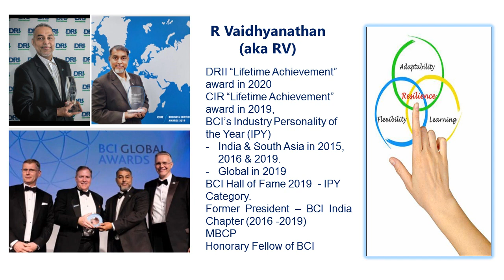Podcast # 04 - Dhiraj Lal in conversation with R Vaidyanathan : "The role of passion in BCM."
"As part of our ""BCM with friends"" series, hear India-based R Vaidyanathan, who is a 3 time winner of the India and South Asia Personality of the Year Award by the BCI – the Business Continuity Institute. In 2020, RV was awarded the “Lifetime Achievement” award by DRII, and in 2019, by CIR Magazine.  In his corporate life, RV is Sr. Director & Head for Global BCM GRC and Client Services at Cognizant Technology Solutions.

In this podcast, RV, as he is happy to be called, shares with us what makes a great BCM professional – and his simple one-word answer is – passion! RV’s own passion for giving back comes across loud and clear in this discussion. He also shares with us his learnings of what organizations must do in order to put in place robust Business Continuity."